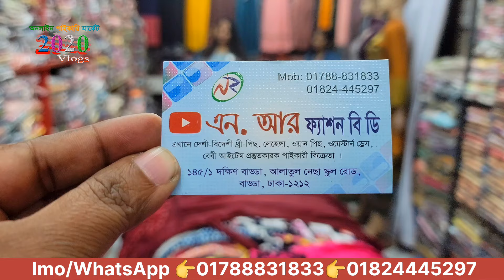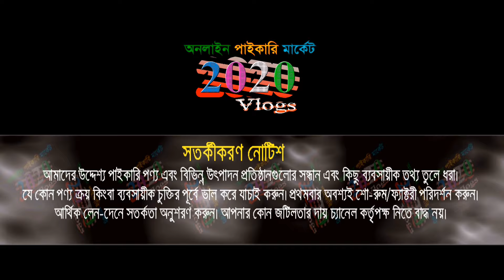লেডিস টপস, কুর্তি, গাউন এবং ওয়ানপিছ | অর্ধেক দামে পাইকারি | ladies dress | 2020vlogs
রেডিমেড থ্রি পিস, কুর্তি, গাউন পাইকারি কিনে ব্যবসা করার সুযোগ

🏠 এন.আর ফ্যাশন (ড্রেস প্রস্তুতকারক)
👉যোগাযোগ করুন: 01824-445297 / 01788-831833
ঠিকানা: দক্ষিণ বাড্ডা (আলাতুল নেছা স্কুল সংলগ্ন), বাড্ডা, ঢাকা-১২১২
🚺নতুন ব্যবসায় ইচ্ছুক বেকারদের জন্য থাকছে বিশেষ সুযোগ।
1️⃣সারাদেশে কুরিয়ার-কন্ডিশনে পাইকারি বিক্রয় করা হয়।
প্রিয় দর্শক, “2020 Vlogs" দেশের প্রথম ও বৃহত্তম ব্যবসায়িক ধারণা ভিত্তিক অনলাইন পাইকারি মার্কেটপ্লেস। সরাসরি প্রস্তুতকারকের থেকে পাইকারি পণ্য ক্রয়ের  সুবিধা প্রদানের লক্ষে আমাদের এই কার্যক্রম।